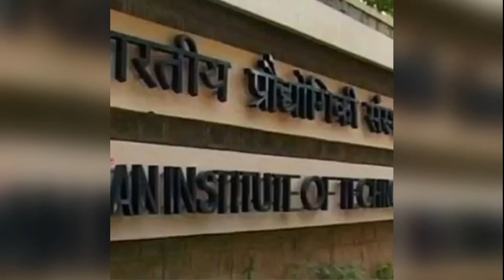First BLIND Indian student who got placed in CAMBRIDGE-MIT-BOSTON|USA| Srikanth Bolla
Srikanth Bolla is 24 year old blind entrepreneur and CEO of a company from Hyderabad he was born in a poor family where his parents income is very less,were advice to kill him as he was blind but somehow he survived and parents provided him best possible education they could afford.He was the best student through out his education by scoring 98% in academics in the stream of science and he decided to study engineering at IIT's but he was denied to give his admit card for the examination as he was blind then he decided that If IIT doesn't want him then i don't want IIT either.
He then applied for overseas and got selected in 4 of the best colleges like MIT, Stamford, Berkeley, Carnegie Mellon, he then choose MIT and completed his engineering, after returning from USA in 2012 he launched Bollant industry where 70% of employees are poor, blind and physically challenged. In 2017,Bolla was named by Forbes Magazine in its list of 30 under 30 across all Asia, one of only 3 Indians in that list,  Ratan Tata also invested in Venture.
Stop surviving start living a motivational speech.